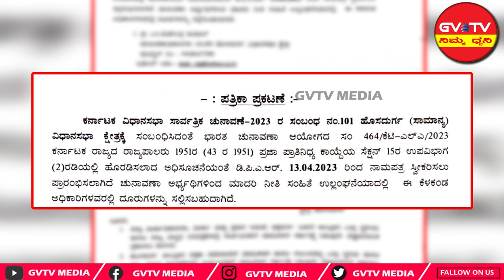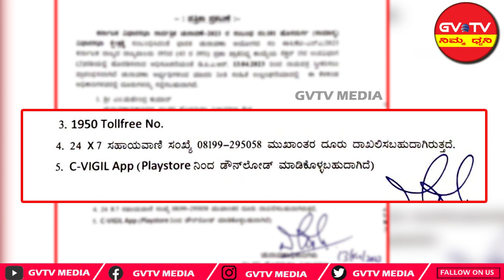ಹೊಸದುರ್ಗ-ಮಾದರಿ"ನೀತಿ ಸಂಹಿತೆ ಉಲ್ಲಂಘನೆ"ಯಾದಲ್ಲಿ ಸಾರ್ವಜನಿಕರು ದೂರು ನೀಡುವಂತೆ ಮನವಿ.